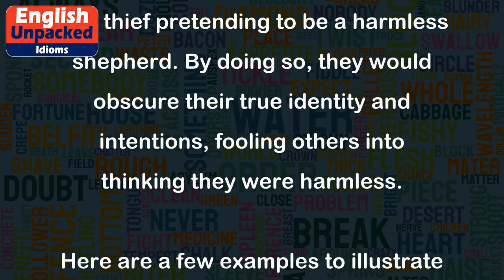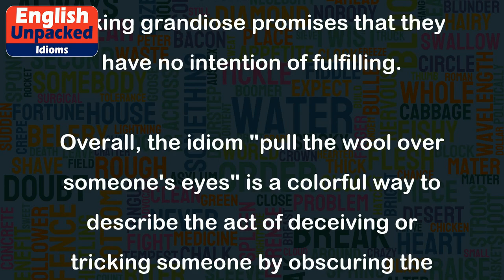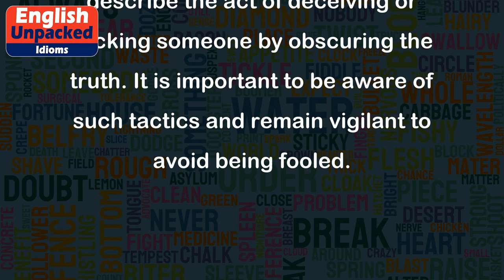Pull the wool over eyes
The idiom "pull the wool over someone's eyes" is used to describe the act of deceiving or tricking someone by concealing the truth or manipulating their perception of a situation. When someone pulls the wool over another person's eyes, they are essentially trying to make that person believe something that is not true.
This idiom has its origins in the practice of shearing sheep and using their wool to make clothing. In the past, dishonest individuals would sometimes use the wool to cover their faces while committing a crime, such as a thief pretending to be a harmless shepherd. By doing so, they would obscure their true identity and intentions, fooling others into thinking they were harmless.
Here are a few examples to illustrate the usage of this idiom:
1. Sarah pulled the wool over her boss's eyes by pretending to be sick so she could take a day off work.
   - In this example, Sarah deceived her boss by making him believe she was ill when, in reality, she just wanted a day off.
2. The salesman tried to pull the wool over my eyes by promising a huge discount on a product that was actually overpriced.
   - In this case, the salesman attempted to deceive the customer by making them believe they were getting a great deal when, in fact, the product was not worth the price.
3. The politician's speech was full of empty promises, but he managed to pull the wool over the voters' eyes and win the election.
   - This example demonstrates how a politician can deceive the public by making grandiose promises that they have no intention of fulfilling.
Overall, the idiom "pull the wool over someone's eyes" is a colorful way to describe the act of deceiving or tricking someone by obscuring the truth. It is important to be aware of such tactics and remain vigilant to avoid being fooled.